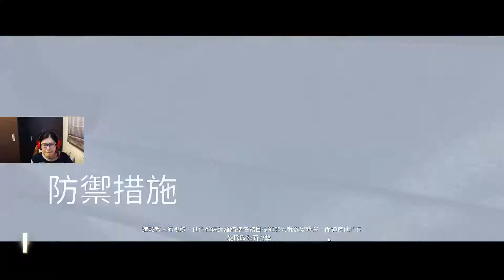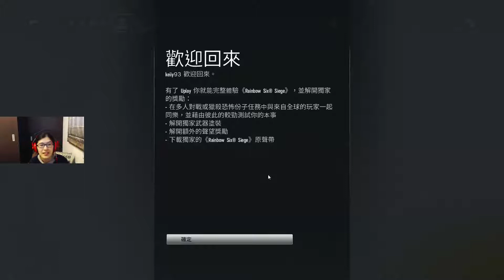151202_虹彩六號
基礎訓練之被BOT欺負. XDDD，